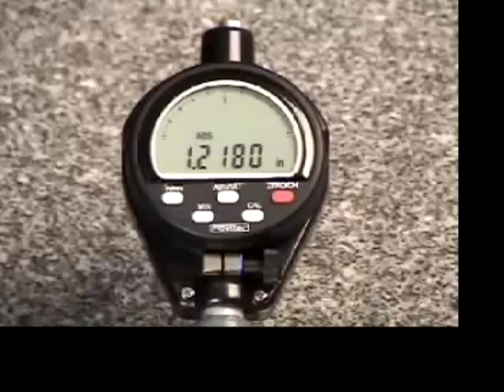Fowler X-Tender Bore Gage 1.4 to 6 Range Instructional Video 72-646-400.mp4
Instructional Video which demonstrates how to use the bore gauge